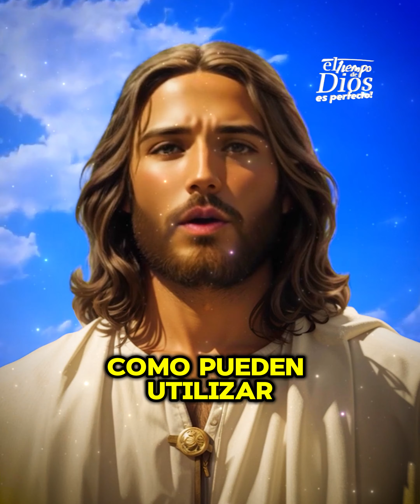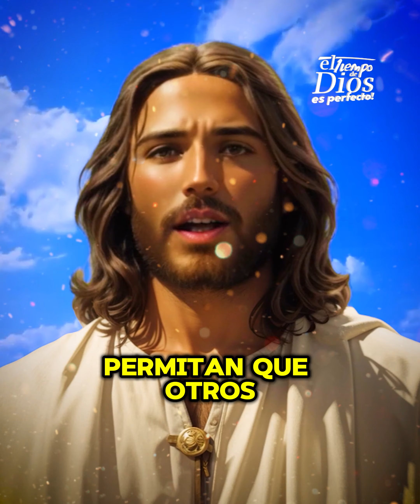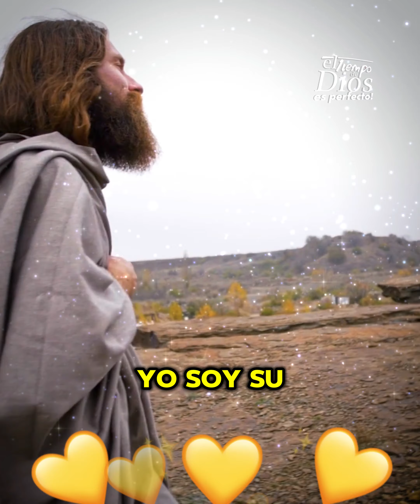Dios te dice: te daré un buen empleo